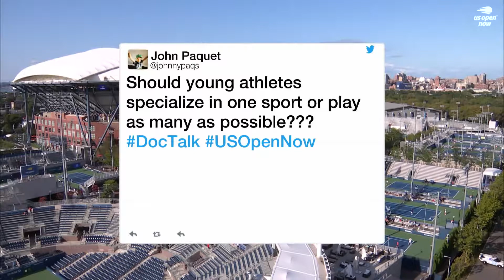Dr. Eric Small - 09/03/2019 US Tennis Open Now- SportsDoc Talk